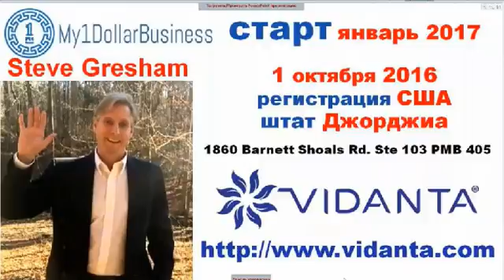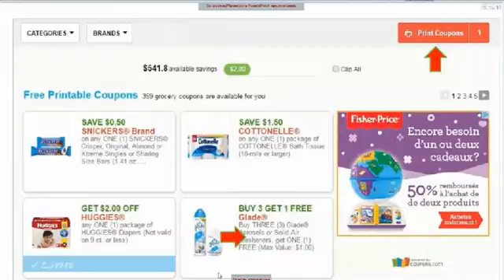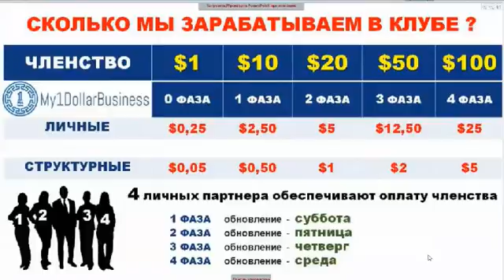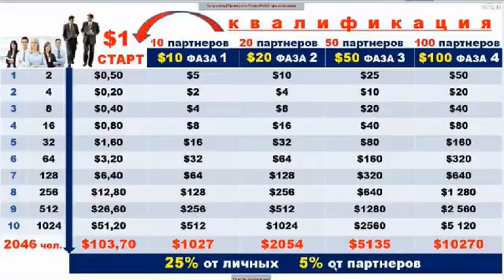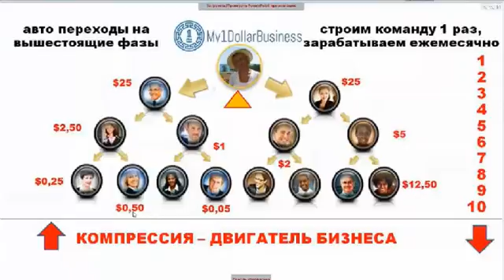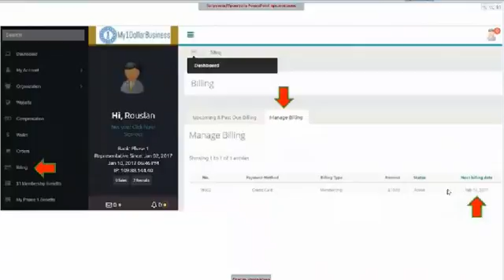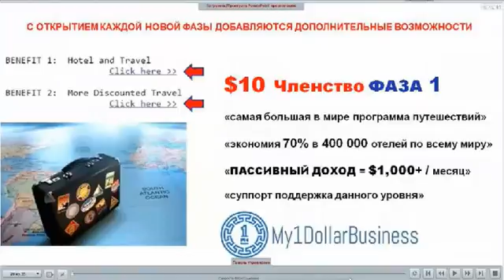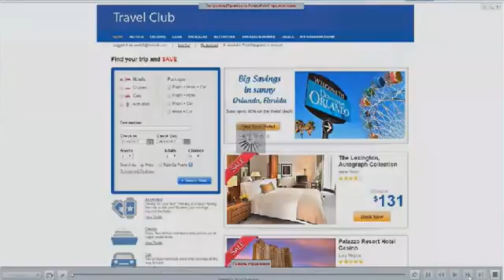my1dollarbusiness (мой однодолларовый бизнесс), - подробная презентация с маркетингом на русском!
Открытие туристической официальной американской компании в России, с клубной абон платой в 1 доллар !!!